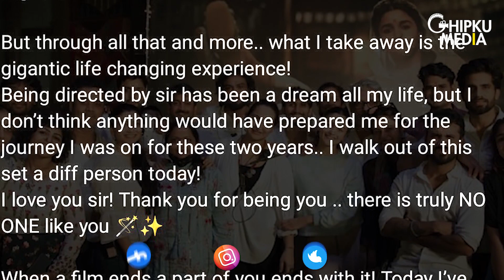Alia Bhatt Wraps Up Gangubai Kathiawadi & Celebrates With Sanjay Leela Bhansali & The Whole Crew